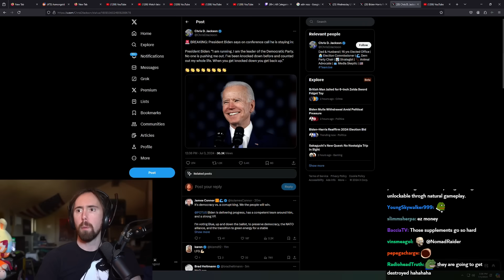This can't be real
Asmongold Clips / Asmongold Reacts To: First comments by former President Trump on his opponent President Biden after the Debate